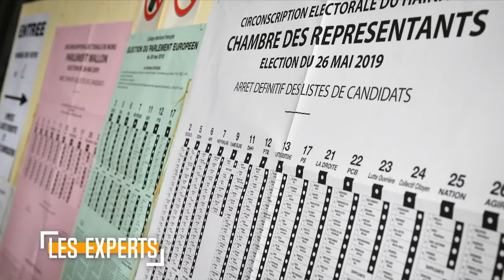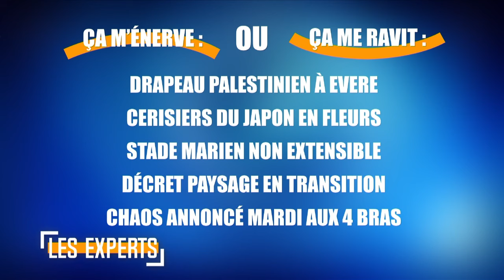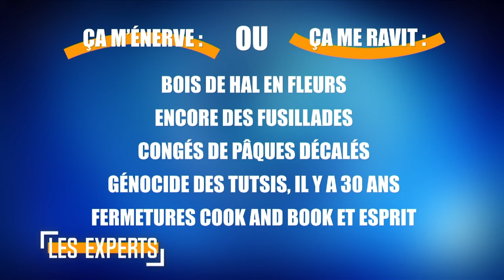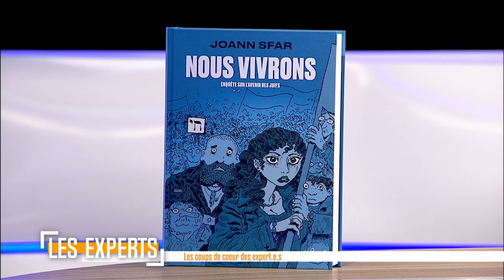Les Experts des petites listes